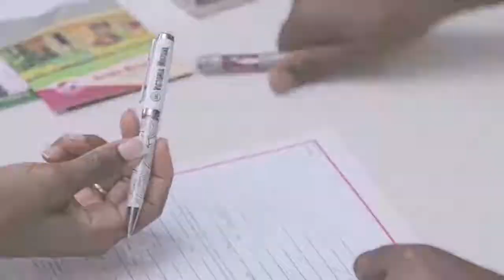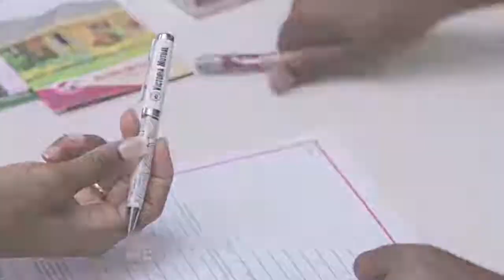Tony Wade of Dyke & Dryden | Sylbourne TV Rewind | The Sylbourne Show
Sylbourne TV Rewind! This week we are looking at an older show, it's part 1 with Tony Wade

Joining us on "THE SYLBOURNE SHOW"  we have  Mr Tony Wade, who was one of the three directors of Dyke & Dryden Ltd - pioneers within the UK Hair Industry -  they were classed as Britain's "first Black Millionaires".